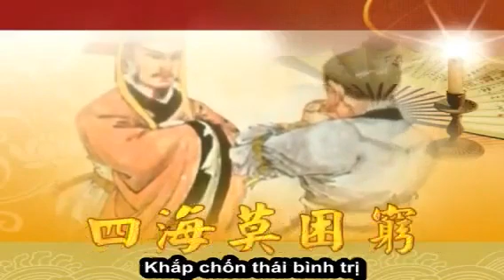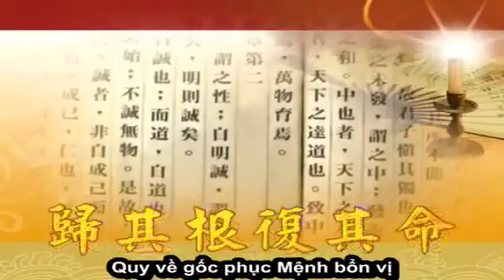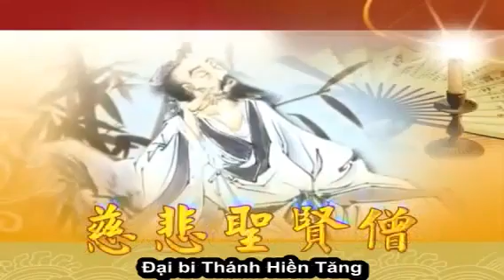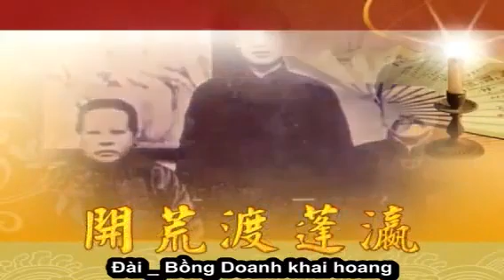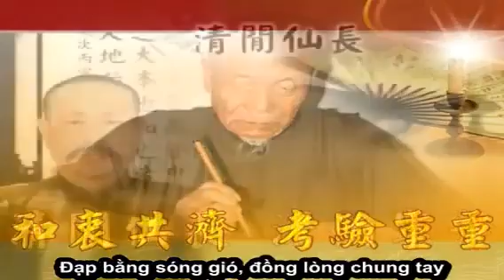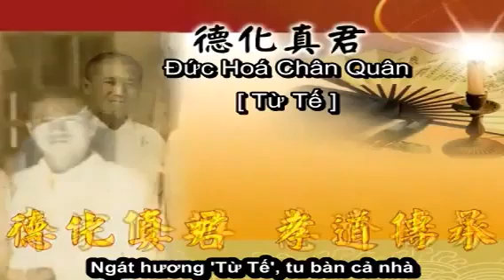Nhất Quán Lửa Đuốc Truyền